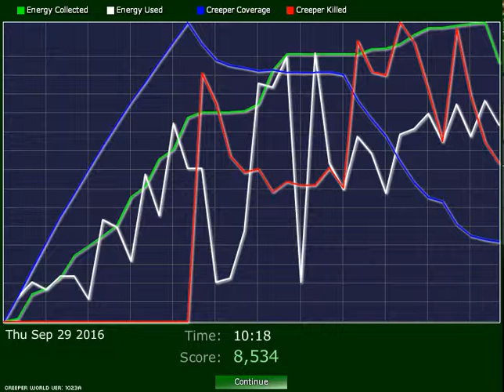cw evermore 2016 09 29 10 22 55